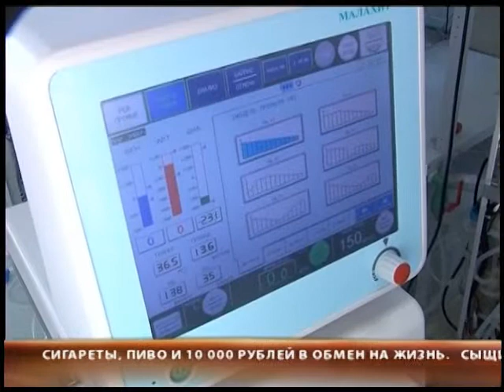Искусственная почка против настоящей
Изобретение уральских ученых помогает пациентам с почечной недостаточностью.

Диализный фильтр обрабатывает словно воду. С одного конца поступает та, что из вены, с другого - из артерии. Через четыре часа пациент вправду становится другим человеком: химический состав крови меняется больше чем наполовину. Без таких процедур (а их нужно принимать через день) жить людям с почечной недостаточностью оставалось бы не более месяца. Искусственная почка удлиняет срок на десятилетия. Качество полученной смеси проверяют в лаборатории. Выявить нужную долю уксуса помогает простейший эксперимент, знакомый любому семикласснику. Раствор с кислотой при добавлении индикатора становится ярко-розовым. Пока специальных центров, где можно было бы делать гемодиализ, в области только два. Третий вот-вот готовятся сдать в Нижнем Тагиле. Медики надеются, что это разгрузит очереди больных, ведь существующий там диализный центр с трудом справляется с потоком пациентов. Но и это как капля в море, говорят врачи. Ведь в искусственных почках сейчас только по области нуждаются тысячи человек. А мощности диализных центров хватает на 800.